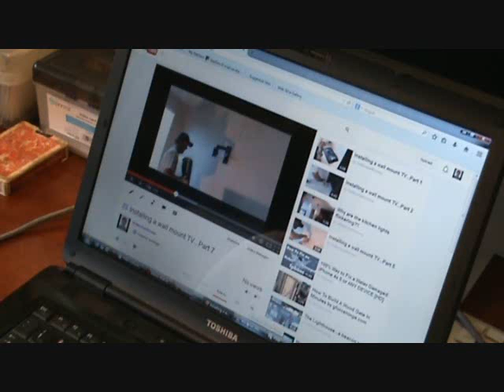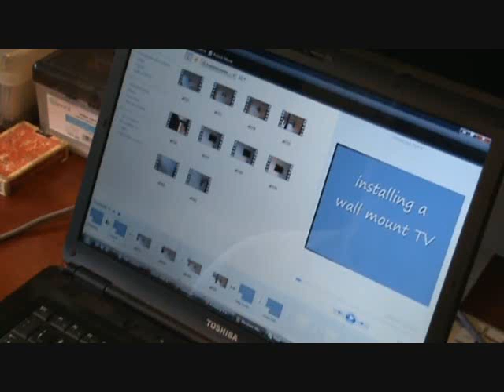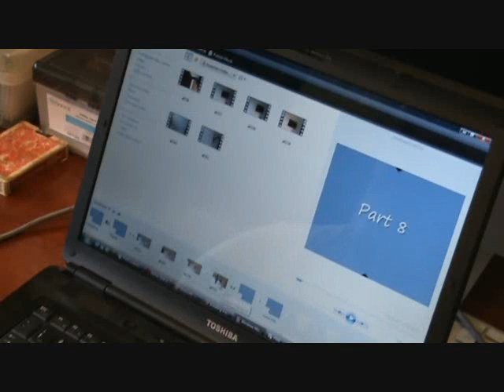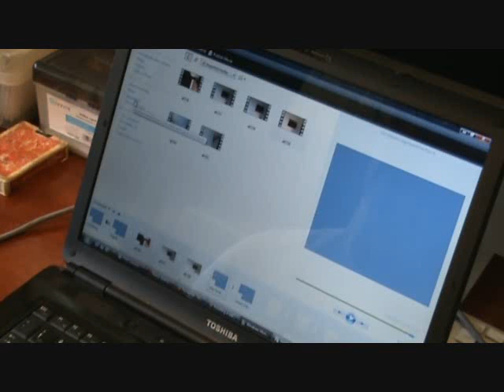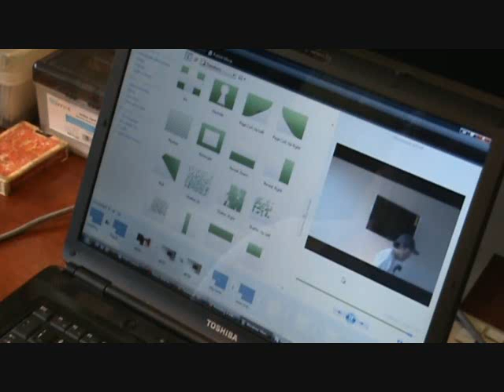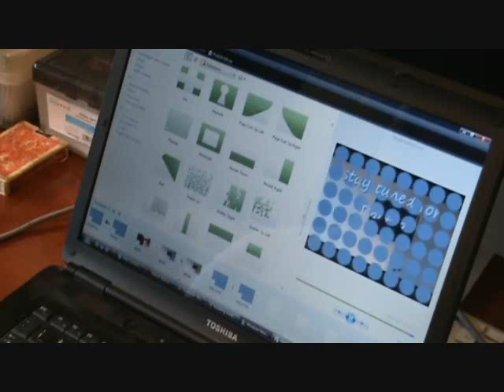How to edit a video that has more than one part...Part 1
How to edit a video that has more than one part to it (Part 1) is easy...when you
know how. Sometimes "joe" might have a howto project that is pretty long so "joe" edits his videos & puts it in an
instructional howto video series (like he's doing with this one!). Do you have to start from scratch every time you
add another video to your video series? No! I wish I knew about that a few years ago! I always would start over for
every video & it took me forever doing it this way but I didn't know how to do it any other way. So when I came
across how to edit videos with more than one part, I thought I should share it with you! Check out this video
series re: how to edit a video that has more than one part & you will more easily understand how you can apply
these tips & techniques to YOUR videos!